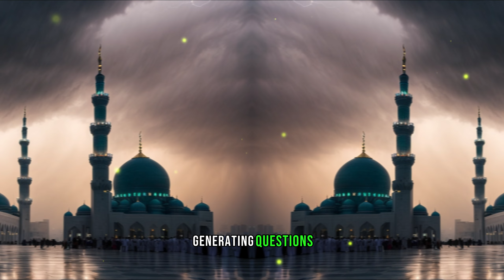Warning!! Jesus' Message in the Kaaba 2024! Mecca Sealed! End Times Revelation!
Brace yourselves for a divine revelation! In this video, we explore a mysterious event at the Kaaba in 2024, where Jesus delivers a profound warning. Uncover the secrets behind the closure of Mecca and the significance of this moment in the unfolding tapestry of the End Times. Join us on this spiritual journey as we delve into the signs and prophecies surrounding this extraordinary event.

What does Jesus' message entail? How does it tie into the broader context of biblical prophecies? Discover the spiritual implications and gain insights into the unfolding of events as we navigate through this compelling revelation.

Is this a sign of the times? Find out as we explore the significance and potential impact of Jesus' warning at the Kaaba in 2024.